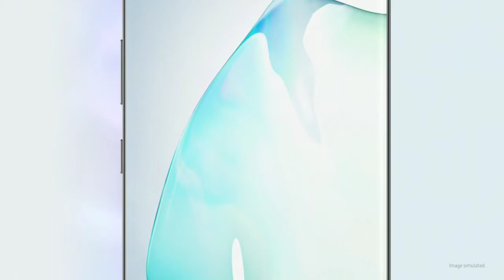0:56 Galaxy Note10: Unveiling|Galaxy Note10: Trailer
Introducing Next-level power. The Galaxy Note10 is a smartphone that can do anything, designed for people who want to do everything.